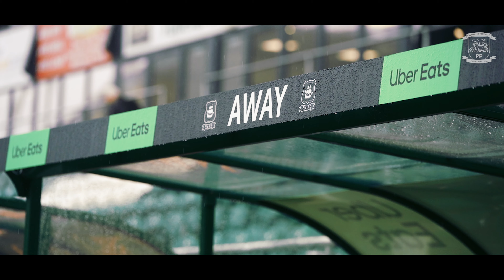Access All Areas: Plymouth Argyle 0-1 PNE | North End Victorious On Ryan Lowe's Return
An Access All Areas pass to Preston North End's Sky Bet Championship victory on the road against Plymouth Argyle at Home Park.